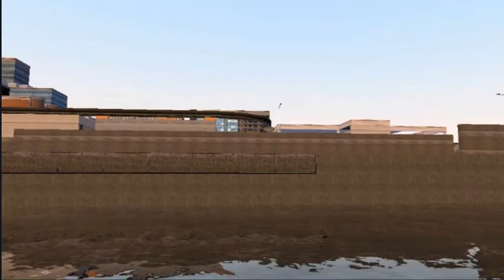If Mario Was In Vice City (GH64 If Mario Was In Car Games Clip)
"Hey Imma thirsty you got something to drinkie?"